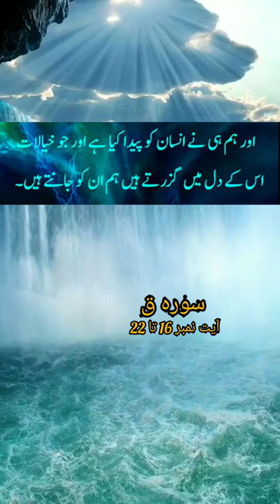Al quran Kareem urdo translation